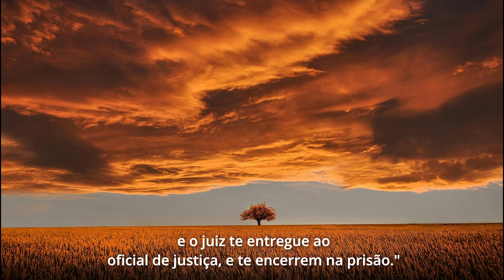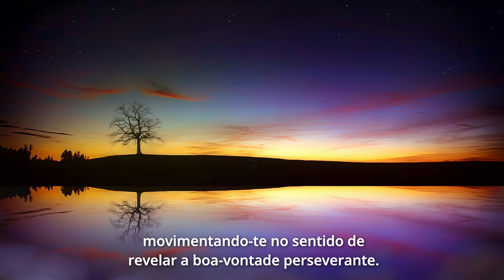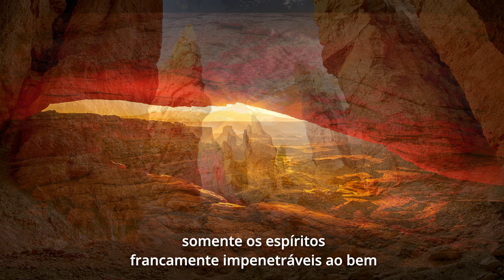120 Conciliação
Livro PÃO NOSSO
Psicografia de Francisco Cândido Xavier
Espírito: Emmanuel
Serie Fonte Viva
FEB- 30a. Edição